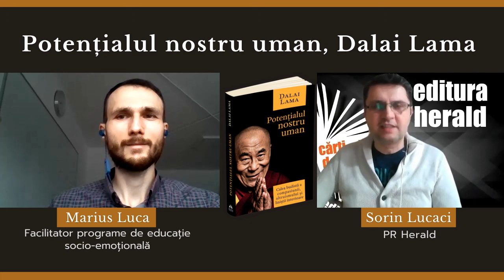Marius Luca - Potențialul nostru uman, Dalai Lama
Am discutat despre budismul tibetan și învățăturile lui Dalai Lama cu Marius Luca (facilitator programe de educație socio-emoțională) și Sorin Lucaci (PR Herald).

Volumul „Potențialul nostru uman - Calea budistă a compasiunii, altruismului și liniștii interioare" de Dalai Lama este o introducere detaliată în practica și teoria budistă, pornind de la Cele Patru Nobile Adevăruri și învățăturile lui Shantideva, expunand cu extremă claritate atât istoria filosofiei budiste, cât și principalele școli de învățătură, diferențele dintre acestea și esență comună a practicilor care le califică drept Cai spre Iluminare.

Discursul susținut de Sanctitatea Sa Dalai Lama în campusul Universității Harvard a devenit, prin muncă editorială realizată de Jefrey Hopkins, un manual de învățături prin care putem să dezvoltăm într-un stil personal, bazat pe fundamente budiste, calea către propria noastră umanitate, către altruism și înțelepciunea de a trăi viața cu bunătate și candoare față de noi înșine și de toate ființele sensibile, de lumea în care trăim.

Grație prelegerilor și sesiunilor de intrabări și răspunsuri redate exact așa cum au avut loc, cititorul are senzația, parcurgând cartea, că se află în aceeași sală cu S. S. Dalai Lama și chiar asistă la un retreat în care învață atât din punct de vedere teoretic, cât și practic cum să abordeze în propria viață teme precum: cultivarea generozității și a compasiunii pentru toate ființele, natura Adevărului ultim despre existența umană, gestionarea furiei, valorizarea dușmanilor, psihologia existenței ciclice, tehnici de meditație, practici pentru sădirea înțelepciunii, toleranței și răbdării, ce sunt conștiința și karma etc.

📖 „Potențialul nostru uman - Calea budistă a compasiunii, altruismului și liniștii interioare" de Dalai Lama